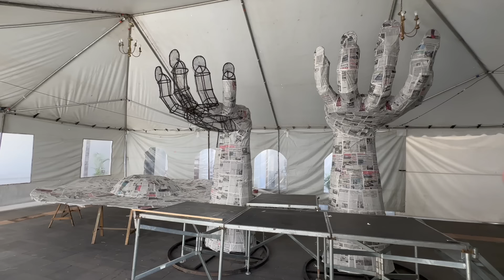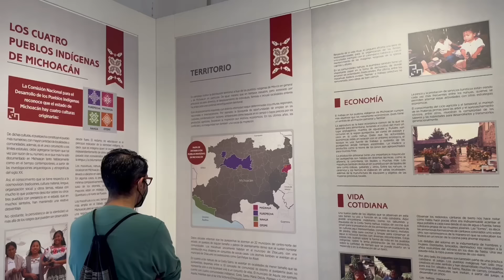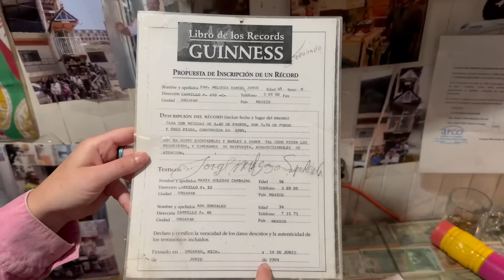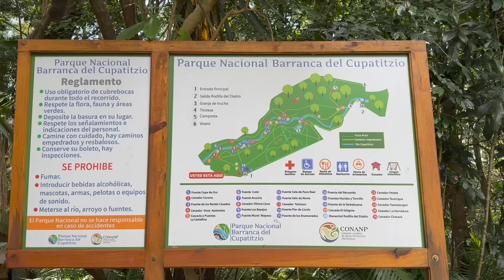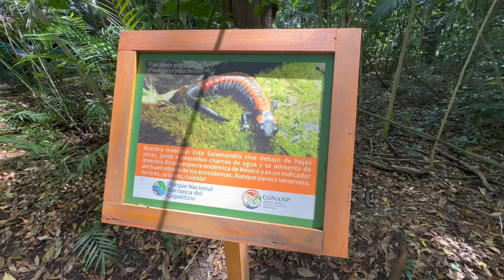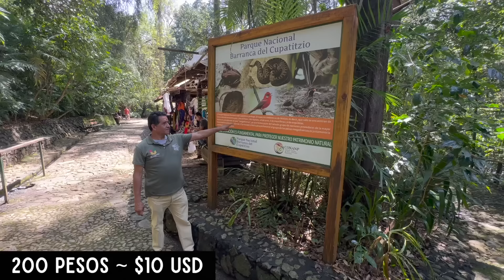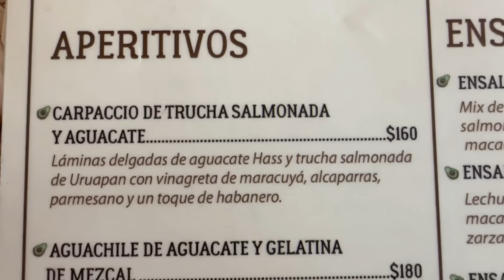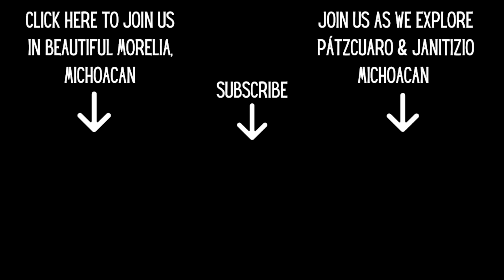URUAPAN Michoacán MEXICO (BEST THINGS TO DO)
Uruapan Michoacan Mexico is Michoacan’s 2nd largest city and is known as The World Capital of Avocado producing more than half of all avocados in the world every year!

In this Mexico Travel Vlog, we are going to take you around Uruapan Michoacan showing you things to do, que hacer en Uruapan like visiting the city’s center (Centro de Ururpan), La Casa Mas Angosta del Mundo (the most narrow house in the world) as well as walking through Parque Nacional Barranca del Cupatitzio. That’s right, Uruapan has a National Park right in the center of it’s city limits! Uruapan is a greta place to visit while you’re in Michoacan Mexico. We hope you enjoy this travel vlog here and Uruapan and that it is a helpful travel guide when you visit Uruapan, Michoacan.